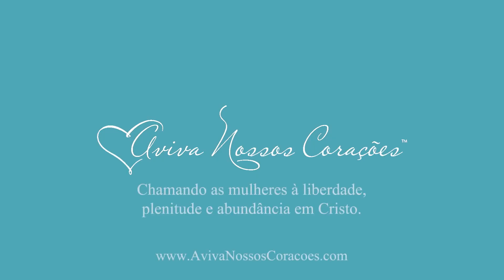Os segredos da beleza de Tito 2 - versão completa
Neste vídeo, veja como Nancy DeMoss Wolgemuth apresenta uma visão para vivermos juntas a beleza do evangelho — com mães, filhas e irmãs espirituais. Mas principalmente, com Jesus. Porque é a Sua graça que nos treina para sermos mulheres piedosas...

Visite hoje nosso site para saber mais sobre o Livro “Mulheres atraentes adornadas por Cristo” por Nancy DeMoss Wolgemuth